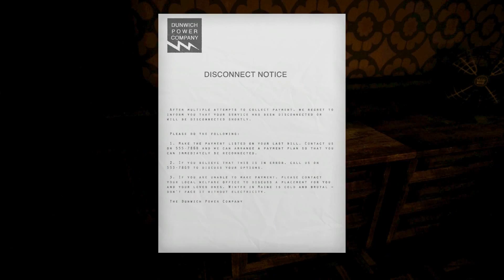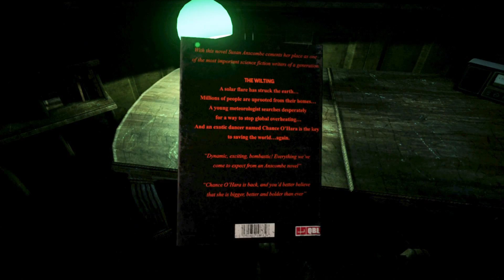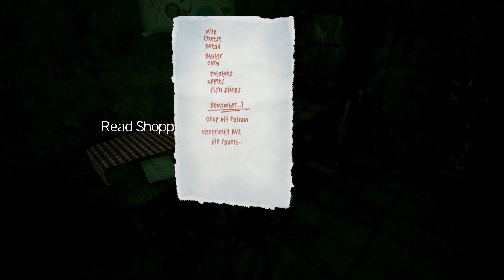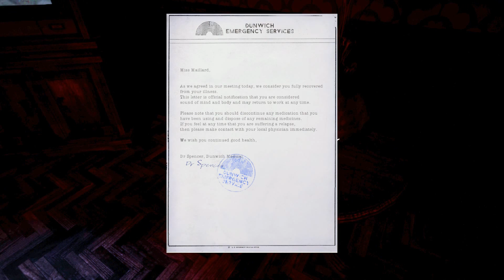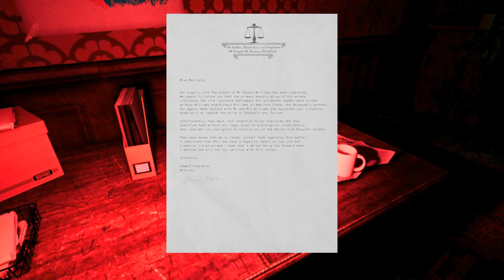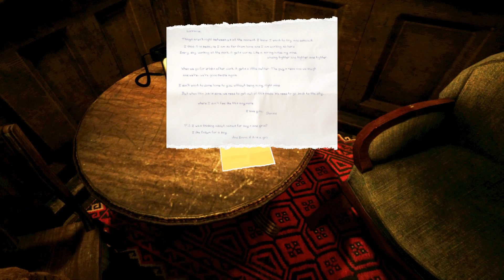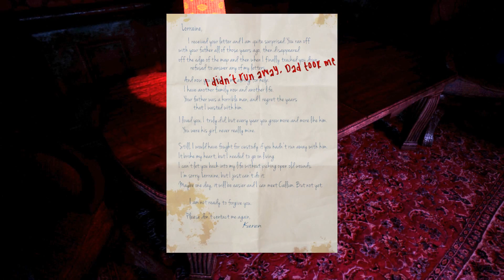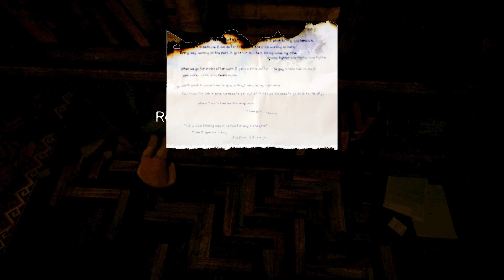The Park - Let's Play With Spinningmantis & Squirt - EP 3 - Into The Funhouse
The Park Let's Play With Spinningmantis & Squirt - EP 3 - Into the Funhouse - HD 1080p
This video is a Let's Play of The Park featuring commentary by Spinningmantis & Squirt Reynolds.

Description from the developer site:
As the sun sets over Atlantic Island Park, you must explore its dilapidated rides in search of your son, Callum. As darkness falls, you will experience panic and paranoia through a narrative written by a team of award winning storytellers.

The park is rated M for Mature

Gameplay and commentary may contain:

Violence
Blood
Strong Language